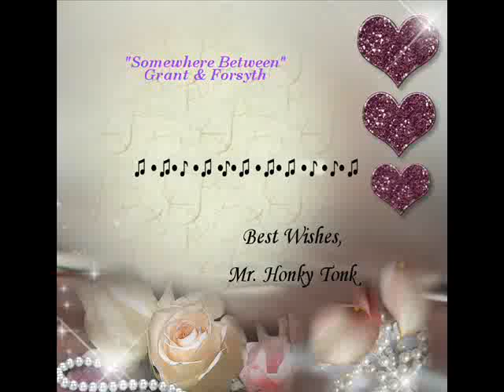Somewhere Between Grant & Forsyth